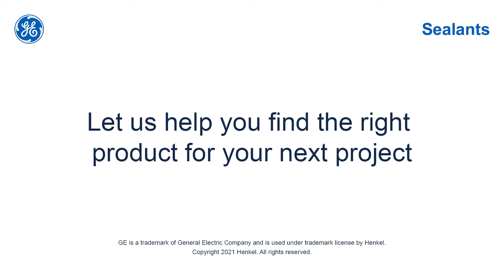Sealants for Jobs Done Right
For all your sealing needs, there’s a high-performing GE-branded sealant you can trust to get the job done right.  Let us help you find the right product for your next project